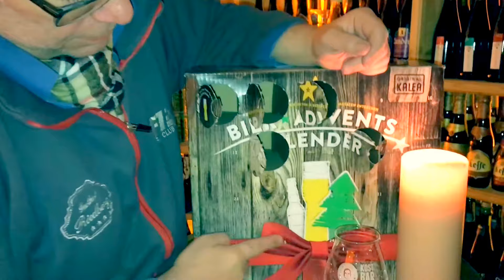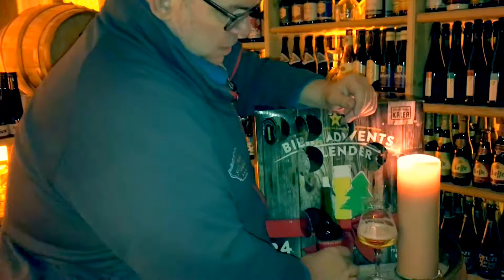Zusers feinster Bieradventkalender 2017 - Tür 5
Das 5. Fenster öffnet sich am 5. Dezember. Und hinter dem Türchen war heute aus dem Hubertusbräu aus Laa/Thaya, ein Lager mit dem Namen "Lager Classic". Viel Vergnügen. Darauf ein Bier!

Wir öffnen täglich ein Fenster in unserem Biergasthof. Bierspezialitäten aus Kaleas Bieradventkalender verbergen sich hinter den "Türchen". Viel Vergnügen mit unserer Adventkalender der anderen Art. Darauf ein Bier!

Hier geht's zum Online Adventkalender in unserer App, wo es beinahe täglich etwas zu Gewinnen gibt. Von Freibier, über Gratis Essen und Speisen bis zu Nachlässen auf unsere Weihnachtsgeschenke. Auf zum Zuser! Immer ein Gewinn!

Weitere Produkte aus unserer Biergreisslerei finden sich auf der Webseite bzw. Geschenke rund ums Bier findet Ihr

Seht auch auf unseren anderen Videos und Webseiten vorbei! Darauf zwei Bier!